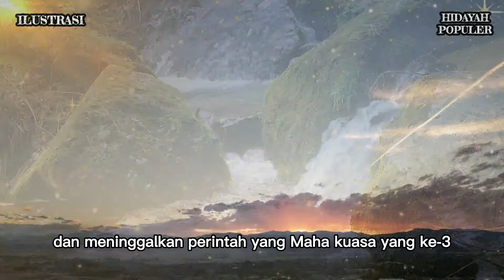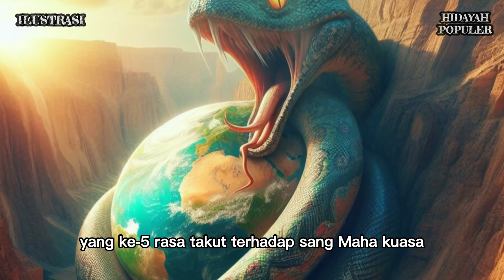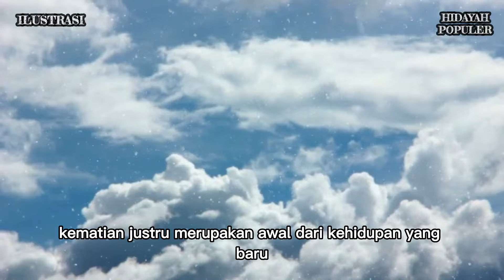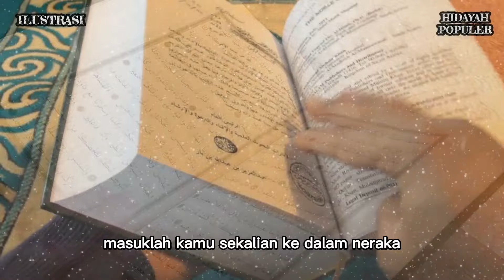DARI NERAKA ?? Ular Falak yang Mampu Melahap Alam Semesta ??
SUMBER:
CATATAN : BEBERAPA GAMBAR & VIDEO HANYALAH ILUSTRASI

Hidayah Populer channel Islami yang belajar seputar :
• Cerita Islami
• Sejarah Islam
• Nasihat Islam

Matersuwun,
Wassalamu'alaikum Sobat